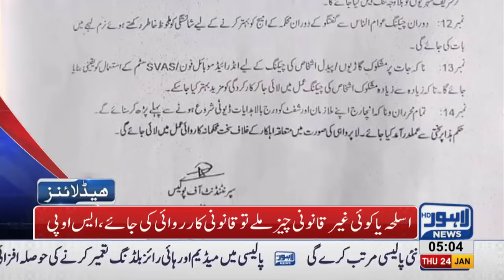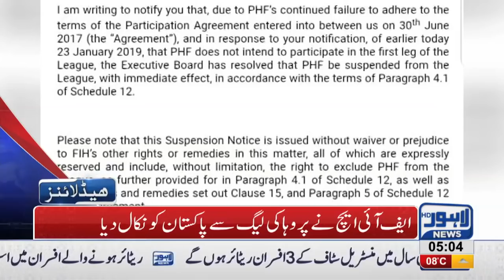05 AM Headlines Lahore News HD 24th January 2019